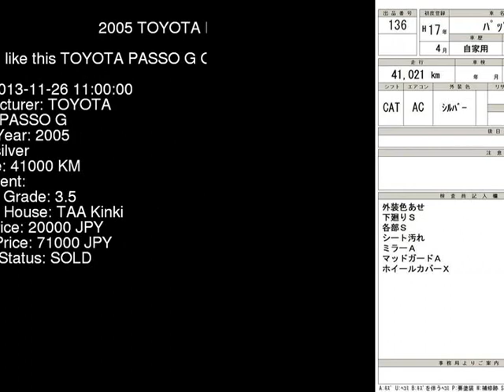2005 TOYOTA PASSO G QNC10